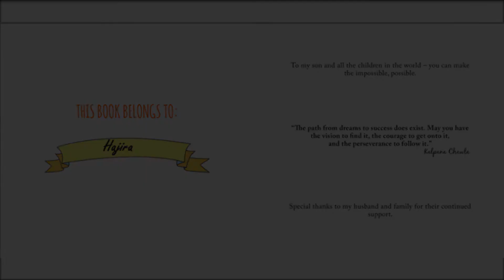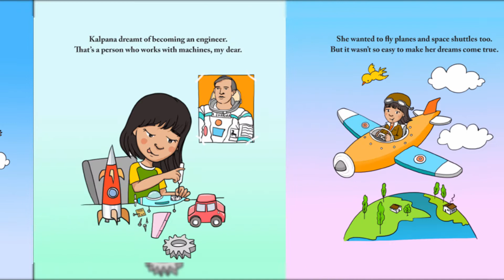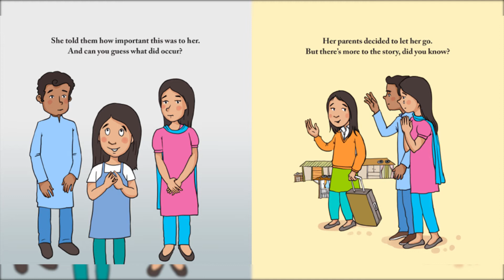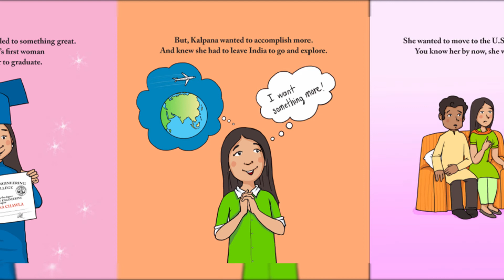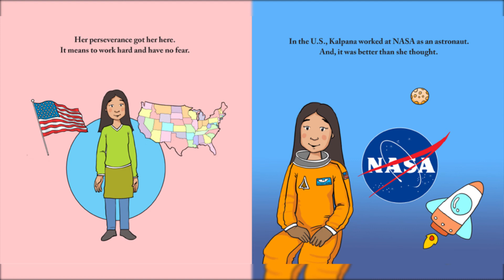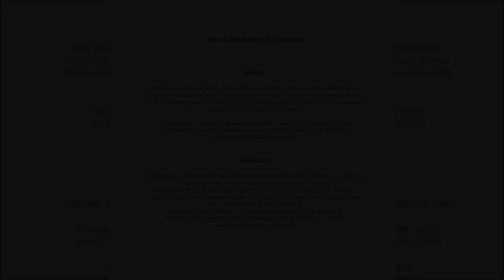🚀REACH FOR THE STARS LIKE KALPANA✨️ |Kay B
Reach for the Stars Like Kalpana (Little Kids' Big Lessons)

Kalpana was a very determined person. She dreamt of becoming an engineer so she could fly planes and space shuttles. Kalpana was the first Indian woman to go to space. But, how did she do it? What is one value that helped her? DETERMINATION! Kalpana worked hard, had no fear and never gave up on her dreams.

We always teach children about remarkable people of the past. But what about those in the present? What can children learn from them? Little Kids’ Big Lessons series focuses on successful, inspirational people of today, and highlights a key value that has helped each one of them achieve their success. The second book of the series is about Kalpana Chawla, first Indian-origin woman to travel to space.

Chawla was the first Indian woman to go in space. She spoke the following words while traveling in the weightlessness of space: "You are just your intelligence.
Let's read 'REACH FOR THE STARS LIKE
 KALPANA' with our very own storyteller Hajira.
Written by Kay B
Illustrated by Adriana Cifuentes Acosta

We are really very grateful and quite happy to receive this book from Kay B. She's a great children's author and Hajira is excited to have been chosen by her to read 'REACH FOR THE STARS LIKE KALPANA.